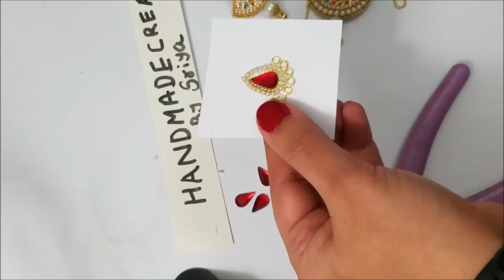How To Make DesignerJewelry Set|Paper Earrings|Made out of Paper|diy